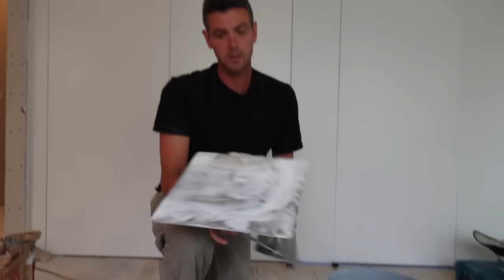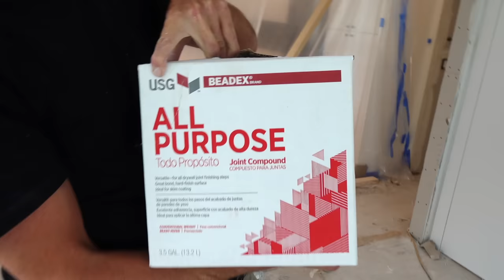Taping Drywall for Beginners Day 1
Everything you need to know to tackle your first drywall taping job!

00:00 Types of joints
00:56 Preparing the drywall
03:32 Mesh tape vs paper tape
05:04 Pre-filling the joints
10:44 Taping mud
11:46 Taping butt joints
13:20 Taping flat joints
15:09 Taping inside corners
17:43 A faster way to tape corners
19:24 Installing corner beads
24:23 Coating screws

TapeBudy Mixit
Tapebuddy Here’s a video for using the tape buddy
The BEST mudpan EVER!
4 inch knife
6 inch knife
Some nice 12x5 Trowels:
Corner Roller
Tape Holder